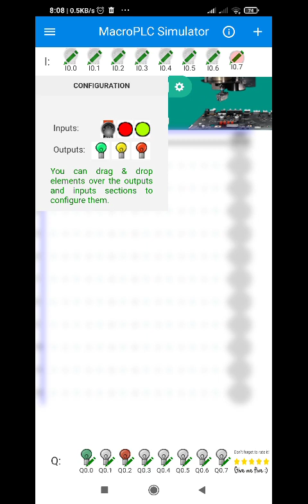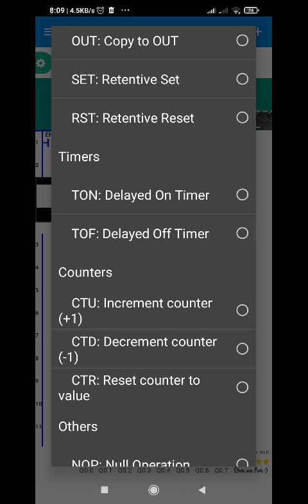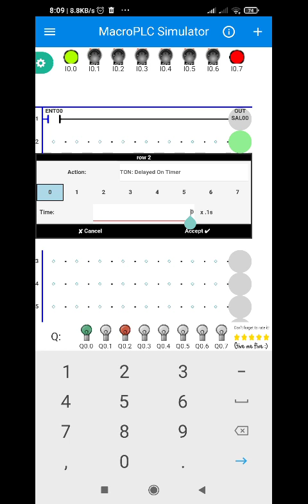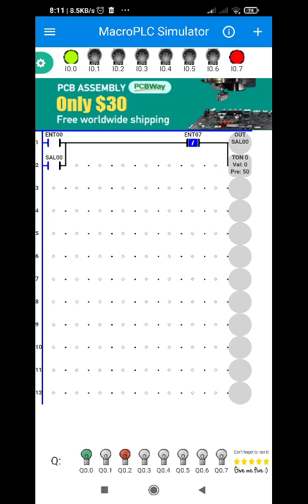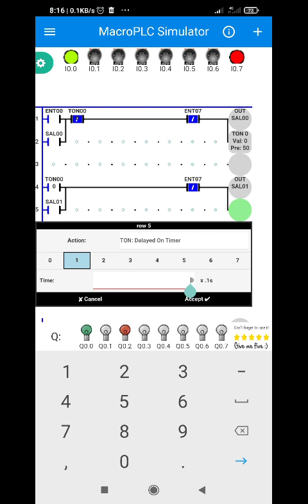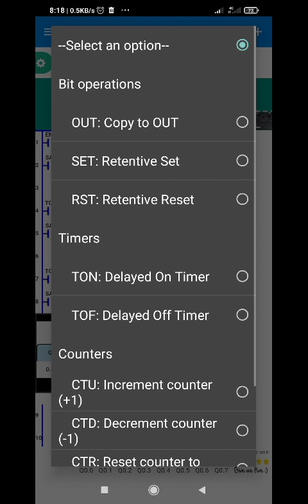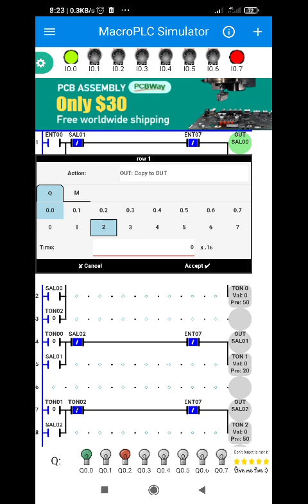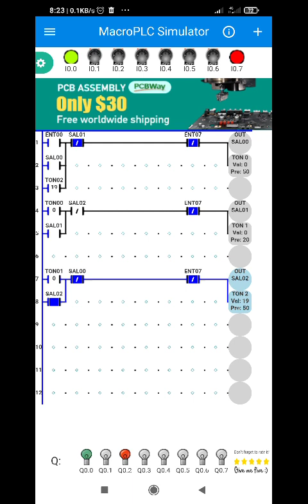A. MacroPLC - Basic Traffic Light (Tagalog)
This video demonstrate how to create a basic traffic light program using MacroPLC. The time set are as follows: Green (5sec), Yellow (2sec) and Red (5sec)